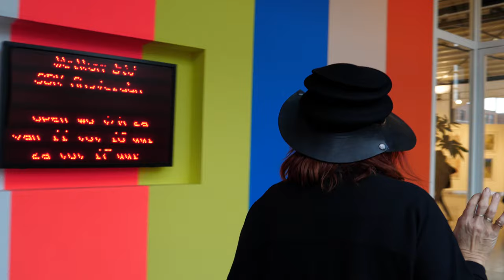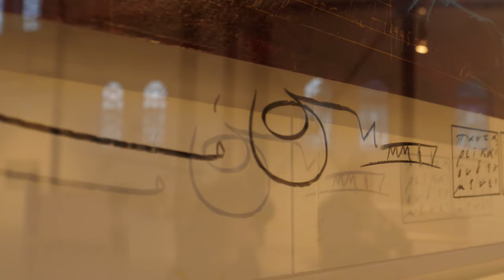Milou Hermus en Ton Blommerde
Piano Rene van Helsdingen, Film en edit Lester Baars